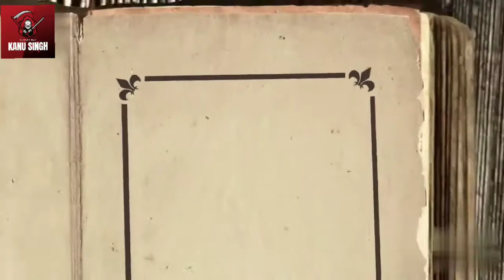Book of Answer.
This video is depend on Education and some Entertainment.

Copyright Disclaimer under section 107 of the copyright Act 1976, allowance is made for “fair use" for purposes such as criticism,  comment,  Information and Education , Fair use is a use permitted by copyright statute that might otherwise be infringing.